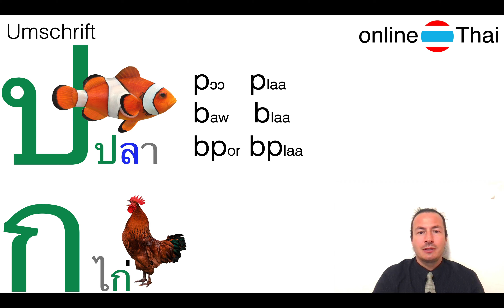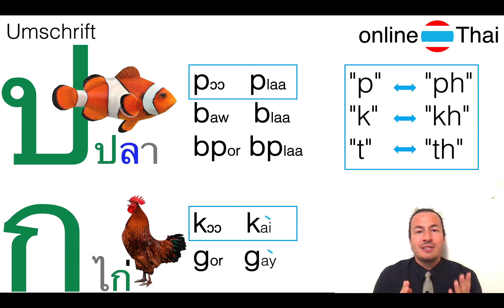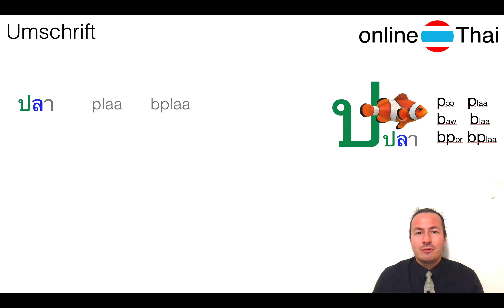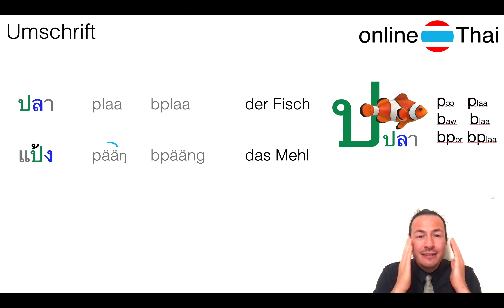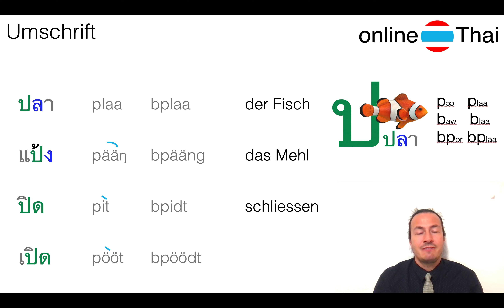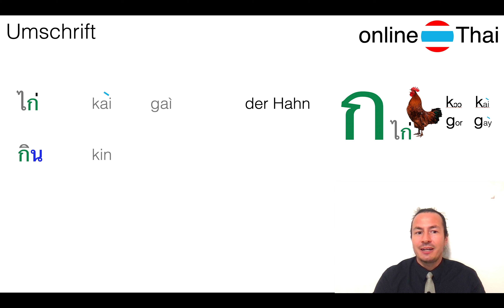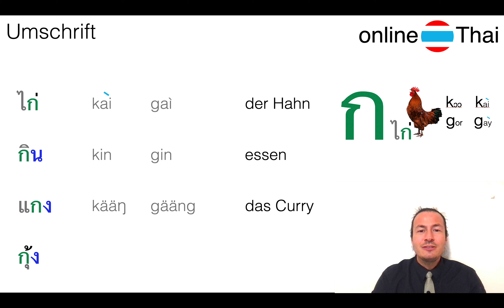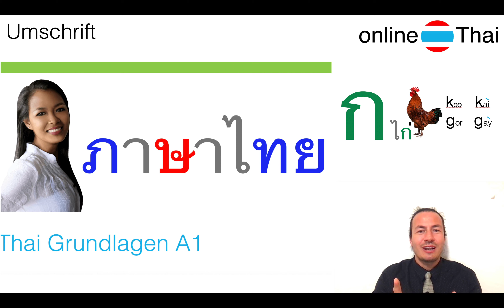online Thai lernen || Thai lernen online - Umschrift / Lautschrift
Wie Thai lernen?
Schwierigkeiten der Lautschrift

- Thai Alphabet lernen
- Thai Buchstaben aussprechen
- Thai Wörter lernen
- Thai Umschrift / Thai Lautschrift

Bist du am ernsthaften und nachhaltigen Lernen der Thai Sprache interessiert? Dann bist du hier richtig.
Grundlegender Einstieg für nachhaltige Lernerfolge!